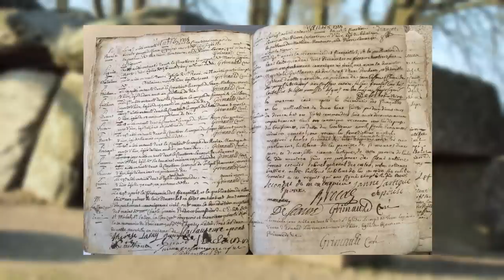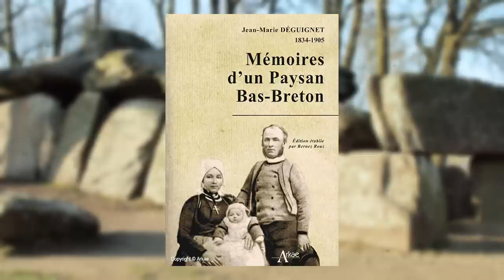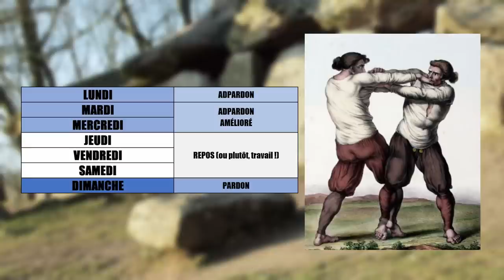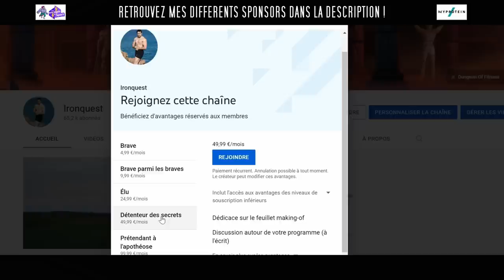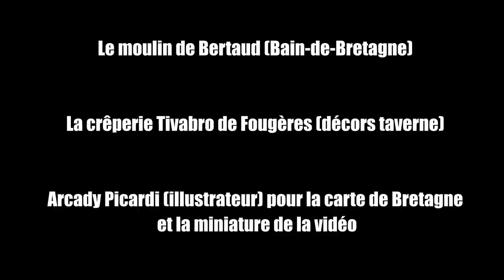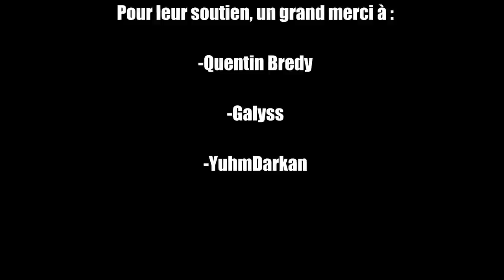L'histoire de la FORCE BRETONNE : une tradition musclée !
Au-delà de ses paysages, de ses légendes, et de sa gastronomie, saviez-vous que la Bretagne constitue depuis toujours une terre de force ? Très rurale, la région s’est en effet développée à grand renfort de muscles, de sueur, et de travail. Trois éléments qui donneront naissance à notre sujet du jour : les jeux de force bretons !

00:00 L'histoire des jeux
09:25 Les épreuves modernes
16:37 Annonce et crédits

CONTACT COMMERCIAL:
Musiques utilisées :
-Battle of Aonach Mor - Deskant
-Town Square Parade - Deskant
-Bua No Bas - Adrian Von Ziegler
-Freedom - Adrian Von Ziegler
-Fear No Darkness - Adrian Von Ziegler